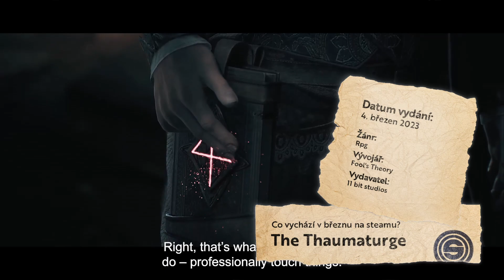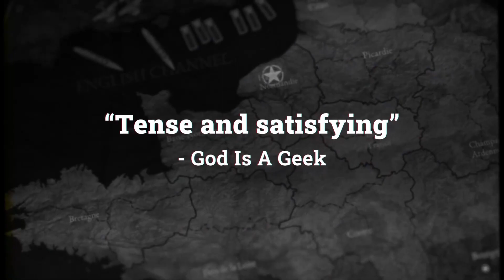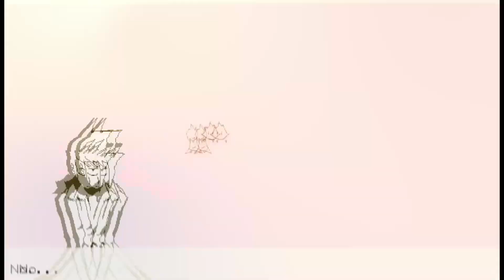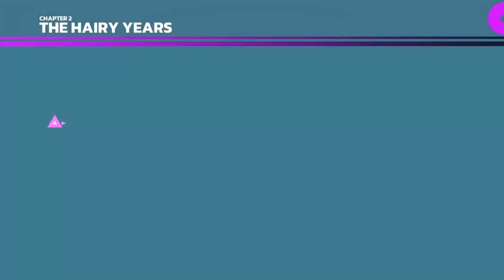Indie novinky vycházející v březnu.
V březnu vychází taky několik pěkných her od závislých i nezávislých studií.